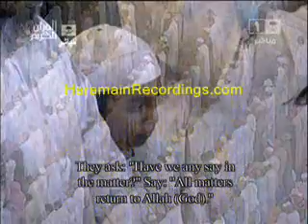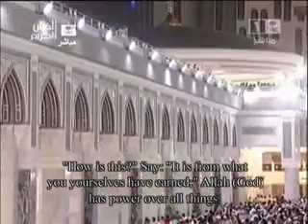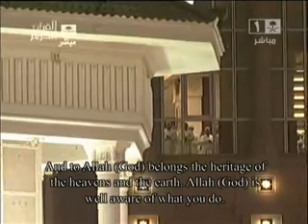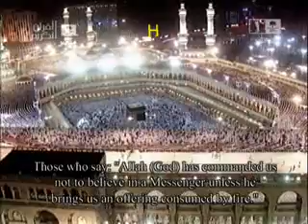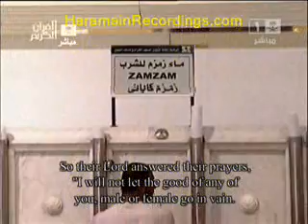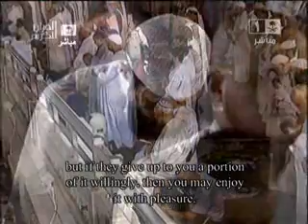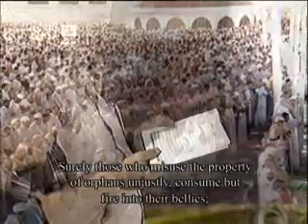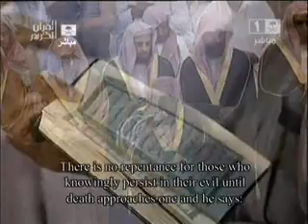Quran For Mankind (English) - Juzz 4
A Messenger to Entire Humanity
The Muslim sacred scripture, namely the Quran, lovingly invites people to accept the man whom God chose to deliver His final message to them: Muhammad, may the mercy and blessings of God be upon him.
"O Mankind!  The Messenger has come to you with the truth from your Lord, so believe, then, for your own good!  And if you deny the truth - behold, unto God belongs all that is in the heavens and all that is on earth, and God is indeed all-knowing, wise!" (Quran 4:170)
God invites all human beings to accept Muhammad as His "Messenger" who brought truth from his Lord.  A "messenger" of God, in Islamic doctrine, is more than a prophet.  A prophet is essentially someone who foretells the future.  A "messenger" is a moral teacher appointed by God to carry the divine message to others based on revelation he receives.  The reception of 'message' from God is termed 'revelation.'  Islamic tradition views all 'messengers' as prophets, but all prophets are not considered 'messengers.'  Abraham, Moses, Jesus, and Muhammad, may God praise them, are viewed as messengers.
Why should someone accept Muhammad as God's messenger?  Muhammad was a fulfillment of the biblical prophecies of Moses and Jesus.  Muhammad had an impeccable character and lived a perfect life that has been preserved like no other man's.  His religious teachings and morals are the best solution to modernity's predicaments.  The Quran, the scripture he brought from God to the world, is an inimitable literary miracle and the only world scripture that has been preserved word by word.  In short, everything about him and from him is simply true.  Those who do not know this man are invited to learn more about him, as God Himself has announced that belief in Muhammad is better for the person's own good.  If he does so,  he will live a happy, disciplined existence in this life, and after death he will live for eternity in Paradise.  If someone chooses to reject him (and, consequently, the One who sent him), it will not harm God or His messenger in anyway, but rather only harm the one who rejects.  Everything in the universe belongs to God, He knows everything and is wise in what He commands and creates.